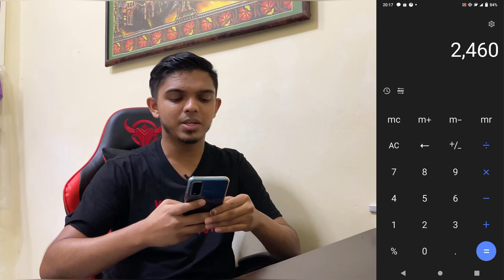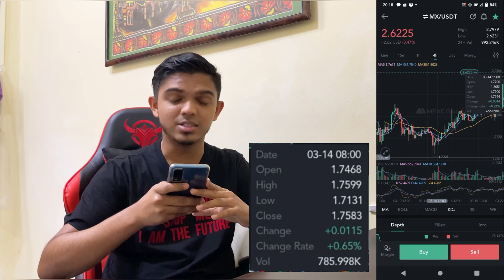CARA GROW PORTFOLIO CRYPTO SECARA FREE ?!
Di bahagian invitation code masukkan code "1G5Bm".

Dalam video kalini saya tunjukkan CARA KITA NAK GROW KITA PUNYA PORTFOLIO SECARA FREE

DI BAWAH ADA 4 JENIS TUTORIAL
 1) DI LUNO
2) DI HUOBI
3) DI ROYALQ
4) DI BYBIT

1. LUNO
Untuk yang nak berdaftar LUNO: Tekan Link di bawah

LEPAS SIGN UP PEGI REWARS MASUKKAN CODE " R9DMCF "
NANTI LEPAS INVEST RM260 SEKALI HARUNG OR SEKALI INVEST TERUS RM260 DALAM BTC/ETH/XRP/LTC/BCH GUNA BASIC TRADING or INSTANT BUY AND SELL AKAN DAPAT FREE
RM25 DALAM BENTUK BITCOIN!!
MASUKKAN CODE TU YA UNTUK DAPATKAN FREE RM25 DALAM BENTUK BITCOIN

2) HUOBI
1. Nak daftar HUOBI kan? Tekan Link ni:

2. Masukkan code " ncsk2223 "
SELEPAS MASUKKAN CODE TU NANTI EVERYTIME TRADE AKAN DAPAT 10% CASHBACK.

3. LINK ROYALQ:
(di bahagian invitation code masukkan "TJ77J")

Untuk activekan Royalq 120usdt. Untuk fuel fees tambah lagi 20usdt. So total kena transfer 140usdt. 120usdt untuk activekan and 20 usdt stanby dalam assets untul fuel fees.

4) BYBIT